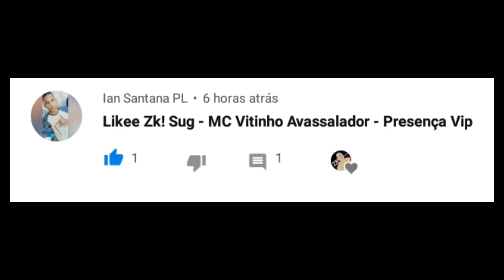Tipografia | Presença Vip - Mc Vitinho Avassalador • Ezequiel Zk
Fala galera, espero que tenham gostado desse vídeo.
Se ainda não é inscrito, se inscreve aí que isso ajuda muito!

Abração do mano Zk ! Tmj

Trabalho com Criação de Cartazes para Divulgação:
📌 Banners
📌 Vídeo-Cartaz
📌 Convites Animados

✔️ PicPay - @ezequiel.oliveira35
Se você acha útil o trabalho que posto aqui no canal, e quer colaborar com algum valor ou doação, estou disponibilizando o meu PicPay - @ezequiel.oliveira35